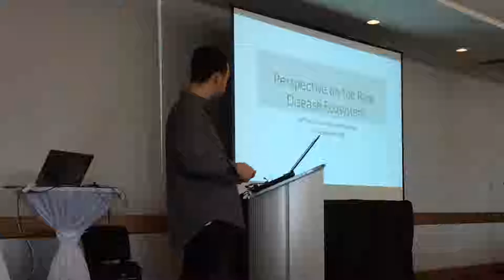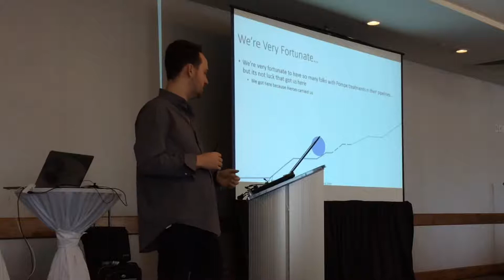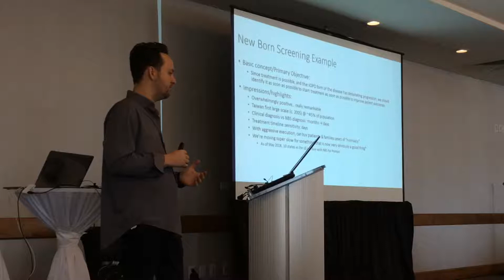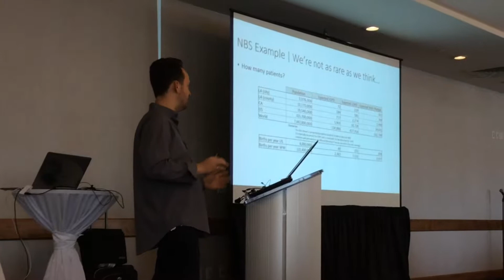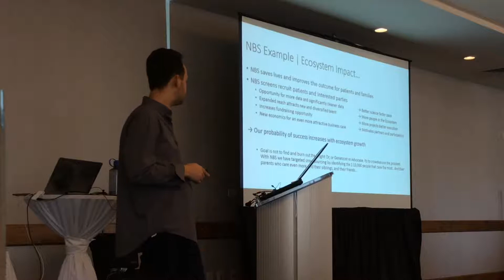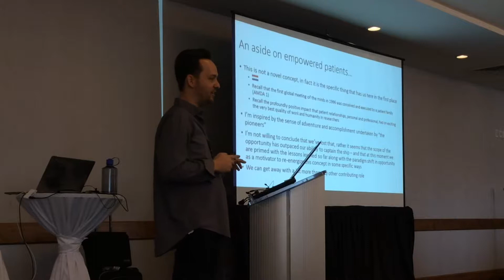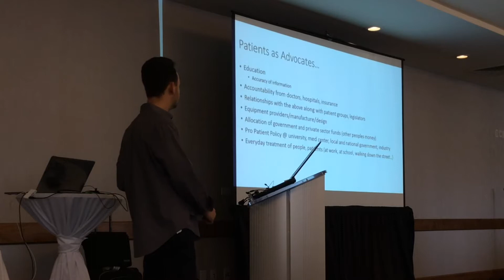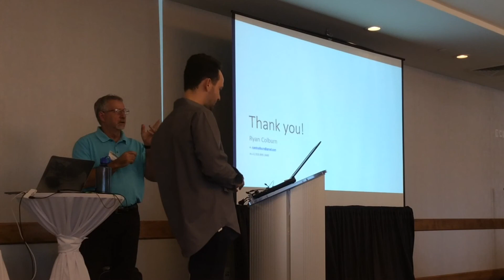Ryan Colburn | Perspective on the Rare Disease Ecosystem | Nov 2018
This is a bootleg recording of Ryan Colburn's presentation on Pompe and the Rare Disease Ecosystem at the United Pompe Foundation & UCI annual patient & family conference in Marina Del Ray, CA on Nov 17, 2018... complete with embarrassing grandma comments to mom at the end.

Newly diagnosed with Pompe?